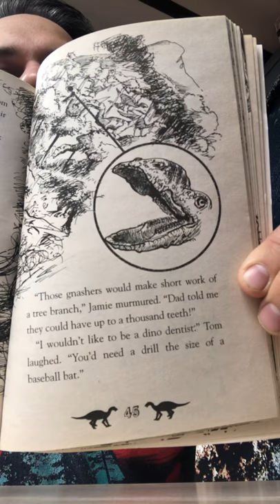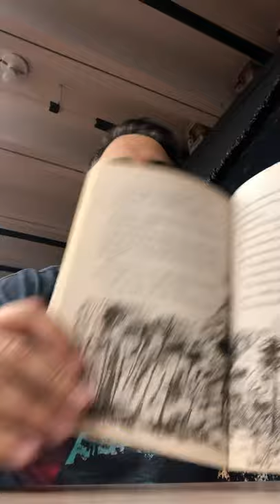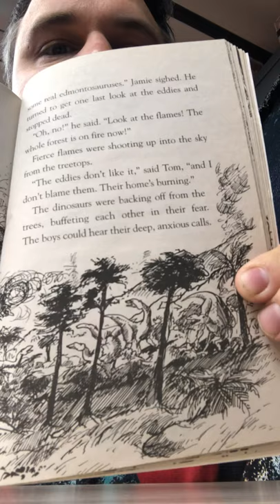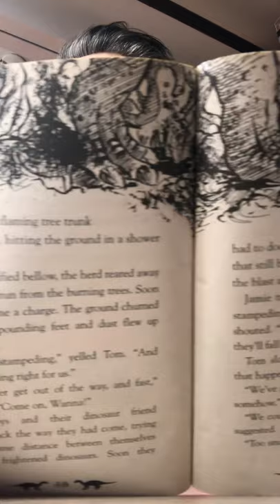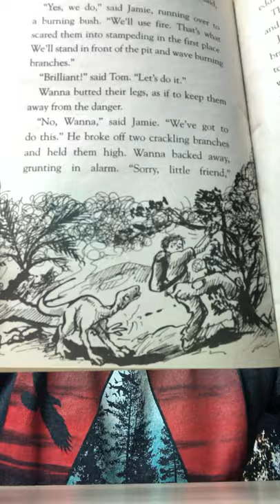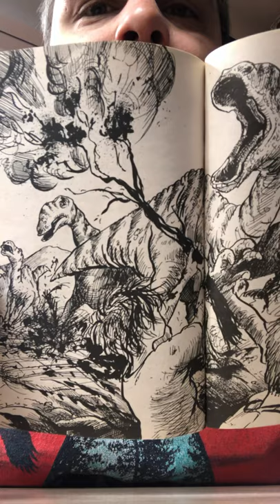“Stampede of the Edmontosaurus”